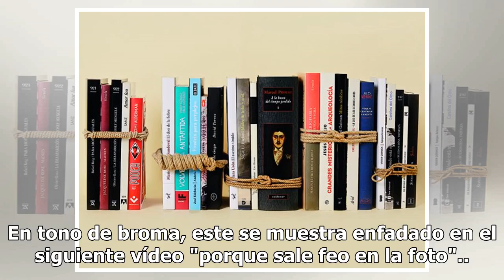Aitana ('OT 2017') presenta a su 'yayo' a sus seguidores con unas divertidas imágenes